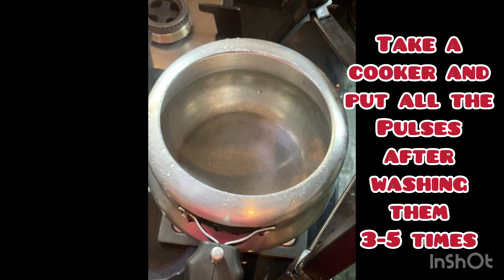Chatapati Haleem Recipe\ Danedaar Haleem/ Haleem banaane ka aasaan tareeka/ how to make Haleem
Chatpati Daanedaar Haleem Recipe

Ingredients:-

Half kg Mutton
1 cup wheat ( dehusked and soaked overnight)
1/4 cup chana daal
1/4 cup moon dhuli daal
1/4 cup malka masoor daal
1 big onion sliced
2 tbsp of garlic paste
1 tsp of cumin seeds or Zeera
9-10 black pepper balls
6-7 cloves
3-4 curry leaves or curry patta
4-5 green cardamom
1 tbsp turmeric powder
1 tsp red chillies powder or as per your taste bud
2 tbsp of kashmiri red chillies powder  ( forgot to take the picture in the main ingredients 😬)
3 tbsp MDH chaat masala ( forgot to take the picture in the main ingredients 😬)

For garnishing:-
A Bunch of coriander leaves
1 big pics of ginger cut In julliene orbin thin strips
6-7 chopped green chillies
1 medium sized onion sliced and fried.
1 lemon  ( forgot to take the picture 😬)

Chatpati Haleem#laajaawaab haleem#delicious and super tasty Haleem# Zaikedaar Haleem# Daanedaar Haleem#mouthwatering Haleem#easy and quick Haleem recipe#Puraani Dilli Taste# puraani Dili ki recipe# old Delhi recipes#